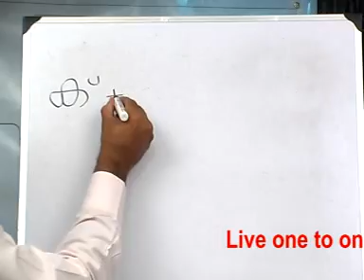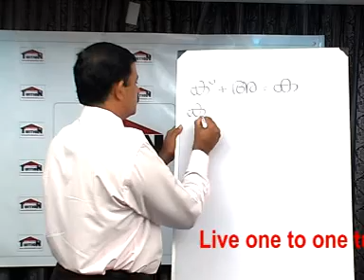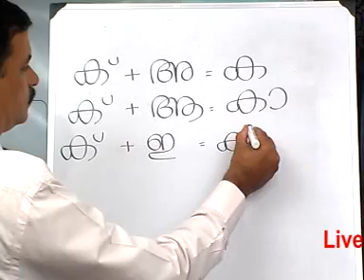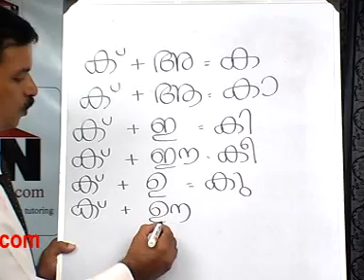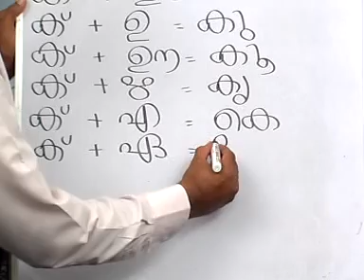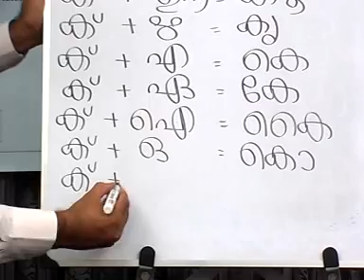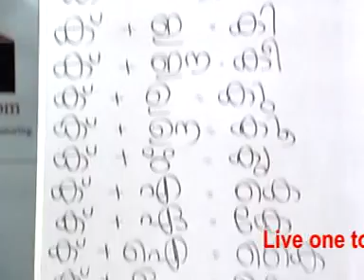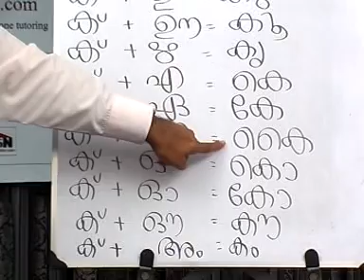Learn Malayalam quick to read,write and speak in 7 days Part 6